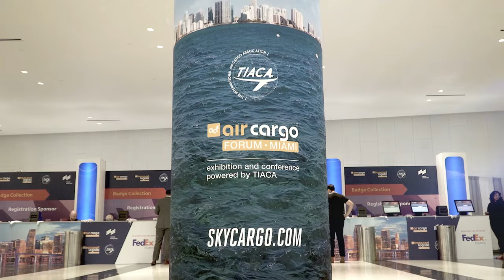Ed Gillett and Simon Watson, founders and directors of CharterSync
Aviation enthusiasts and CharterSync co-founders and directors, Ed Gillett and Simon Watson, sit down with Reji John, Editor of STAT Media Group, on the sidelines of the Air Cargo Forum by The International Air Cargo Association (TIACA), held in Miami in November, and talk about how a small team of experts with strong technology background are reimagining the air cargo charter industry to make it seamless, effortless and accessible for all.